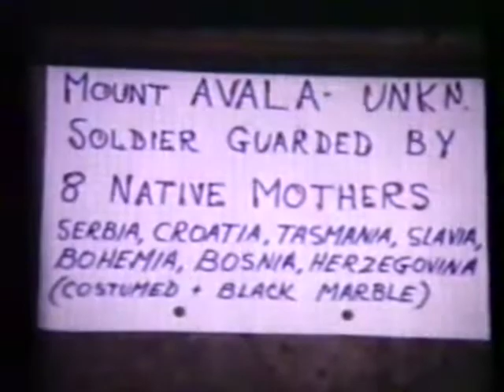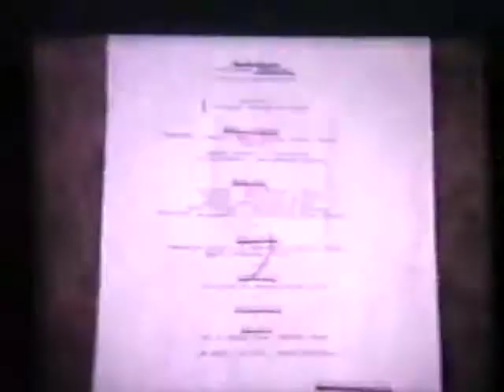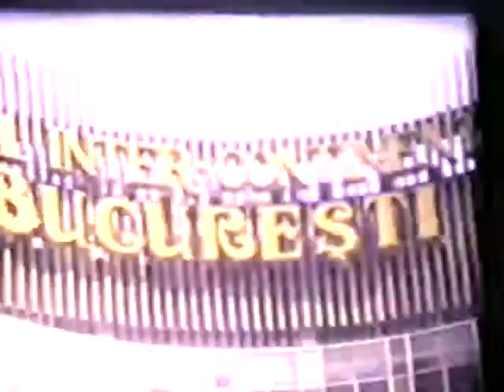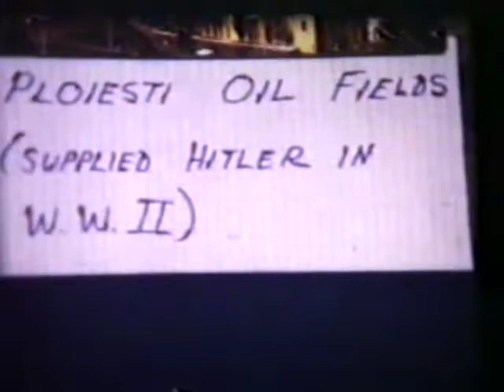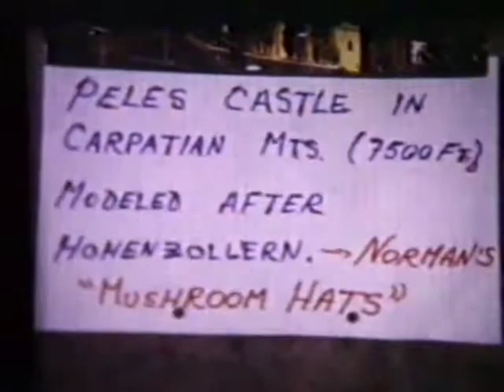164.2.1972 Jugoslavia, Roumania, Gbf Adrie Communist Capitals.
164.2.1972 Jugoslavia, Roumania, Gbf Adrie Communist Capitals.